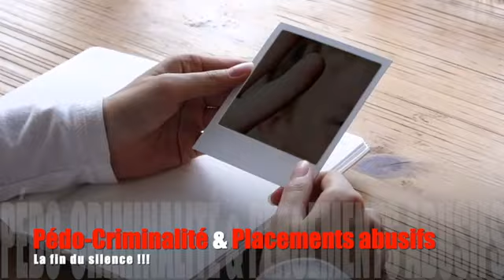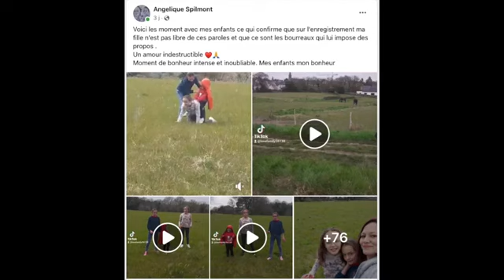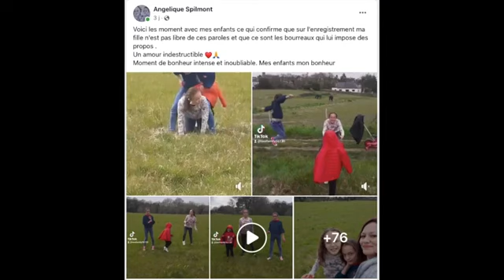d'sable ils sont si nombreux Angélique....